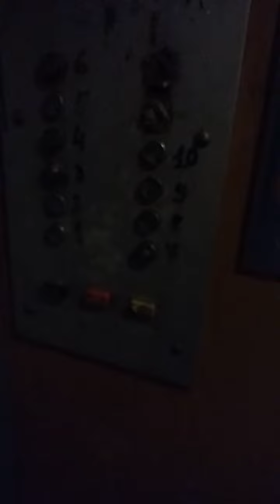Пассажирский лифт по адресу улица Котина 8к1 ( 10 этажей ) год постройки 1991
Снято: 25 июл. 2020 г. 18:35:59